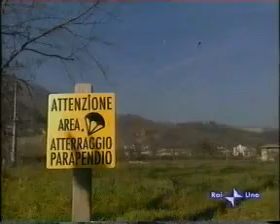Parapendio a Cusercoli con Linea Verde - RAI.webm.avi